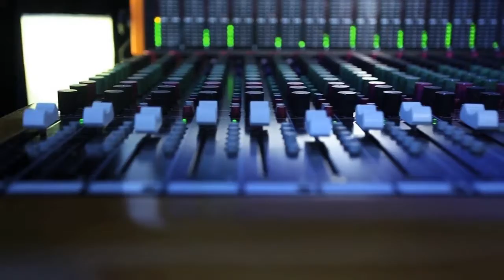The New Era - Open The Door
From: 'The Walkersville Sessions' album...